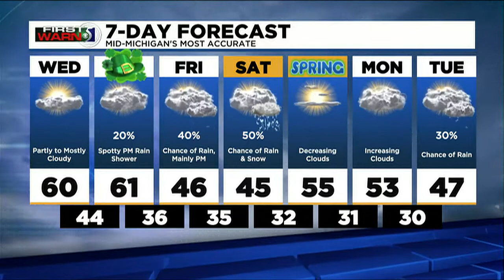TV5 news update: Tuesday evening, March 15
A woman who shot her neighbors cat with a crossbow has been given probation, a shooting suspect has been found competent to stand trial, and your forecast.